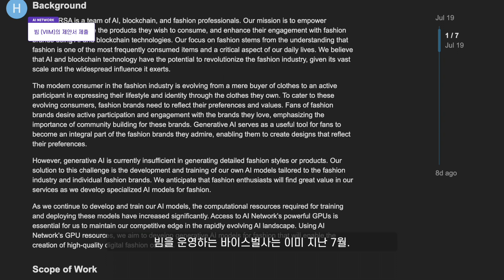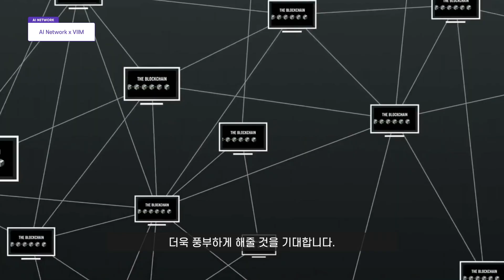[Runo Series] 자원제공사례 - 인공지능 기반 디지털 패션 커뮤니티 ‘빔(VIIM)'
Runo는 GPU 자원 제공자가 되어 그에 대한 보상을 받는 동시에 인공지능 생태계의 확장에 기여하는 서비스입니다.

Runo를 통해 수집된 GPU는 AIN DAO 멤버들의 거버넌스를 통해 자원을 필요로 하는 스타트업 및 개발자들에게 전달되어 다양한 AI 프로젝트에 공급되고 있습니다. : )

Runo 자원제공사례를 순차적으로 소개해드립니다.

네번째 사례를 소개해드려요. 바이스벌사(Vice Versa)는 인공지능을 기반으로 한 디지털 패션 커뮤니티 플랫폼 '빔(VIIM)'을 런칭해 인공지능 및 패션 업계로부터 주목을 받고 있습니다. 빔은 전세계 남녀노소의 공통된 관심사인 ‘패션’이라는 주제를 최신 기술인 생성형 AI에 결합하여 누구나 자신이 원하는 패션 콘텐츠와 제품을 만들어가고 공유하는 것을 목표로 하고 있습니다.

자세한 내용은 영상으로 함께 보시죠!